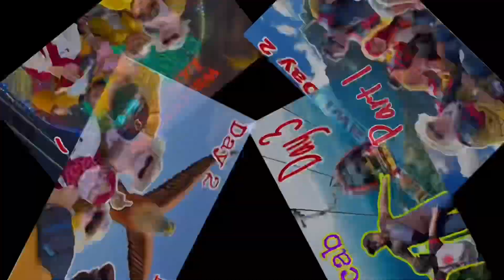CHEESE U IOI CityMall Putrajaya || Apa Menu Hangpa Buat Nie (Mukbang Malaysia)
Kami nak try makan kat Cheese U restaurants..tgk mcm mana menu dia,boleh pegi ke tak

Terima kasih kepada sahabat2 kerana terus support Quecute Channel. Video - video Que adalah berkisar tentang food review, eating show, family mukbang, mukbang malaysia, mukbang indonesia, asmr, asmr malaysia, asmr indonesia, lifestyles, vlogs dan camping. Sebagai Youtube Pemula, Que harap sahabat2 semua enjoy dengan content2 video Que. Que harap akan dapat ramai subscribers samada di dalam malaysia, indonesia, seluruh Asia mahupun seluruh pelusuk dunia. Semoga sahabat2 terus sihat dan dimurahkan rezeki..aminn